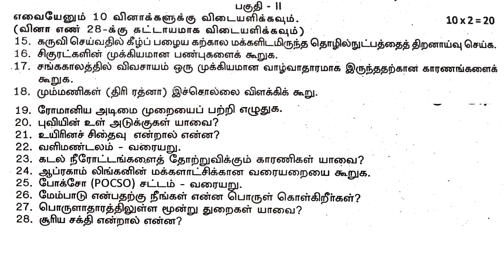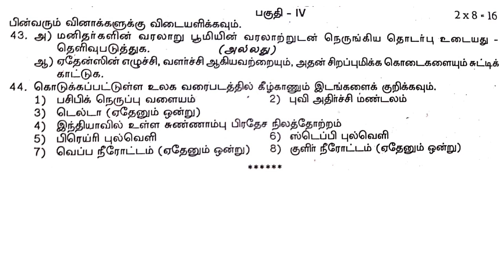9th Social Science Quarterly Exam Question Paper Original class 9ஆம் வகுப்பு சமூக அறிவியல்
9th Social Science Quarterly Exam Model Question Paper Original class 9ஆம் வகுப்பு சமூக அறிவியல்